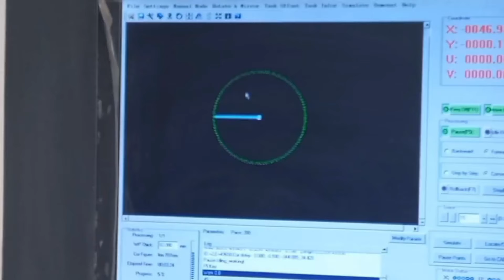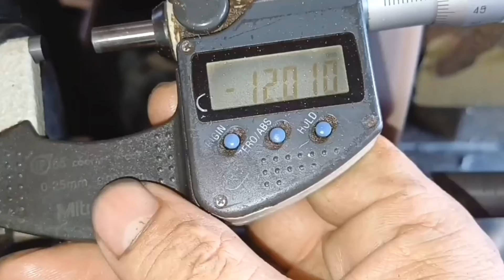Những kỹ thuật cơ khí thủ công và Công nghệ cắt bằng dây " phát minh thiên tài người Nga "